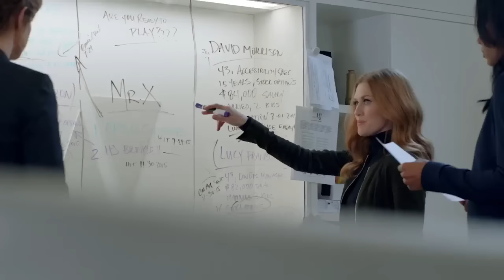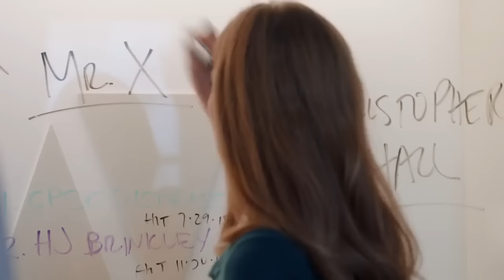The Catch (ABC) Trailer HD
From Shondaland’s Shonda Rhimes, Betsy Beers and Allan Heinberg, this thriller centers on the strong, successful Alice Vaughn. She is LA's top private investigator — and the one woman you don’t want to mess with.  But when her fiance cons her out of millions and disappears, Alice goes on a private mission for payback. The Catch premieres Thursday March 24th on ABC.